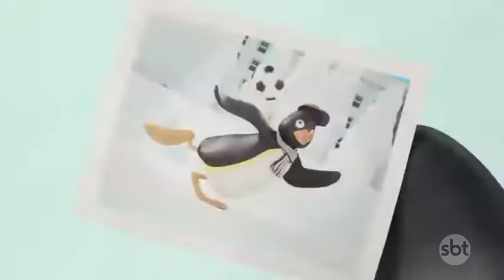SIMULAÇÃO • Pingu na cidade exibindo no SBT em 2020